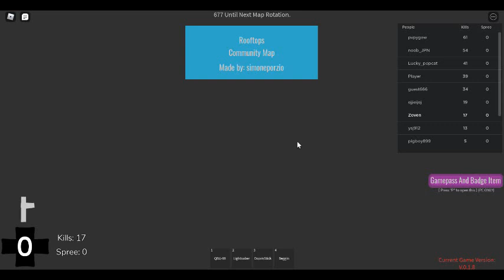Playing Randomizer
it a shooting game